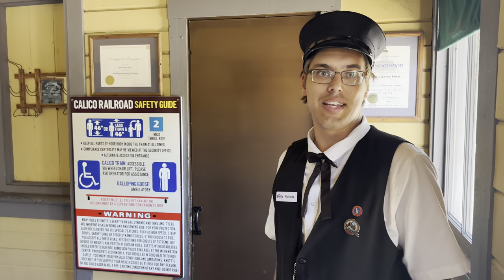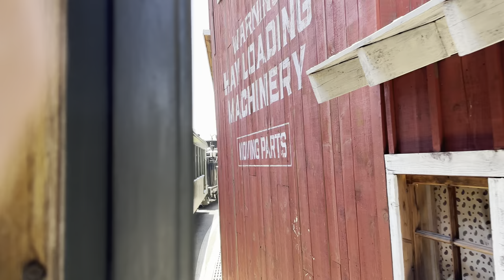Knott's Berry Farm Steam Train C-19 2-8-0 "Consolidation" steam locomotives built by Baldwin 4K HDR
Walter Knott began grading and laying a 3 ft (914 mm) narrow gauge railroad at his Knotts Berry Farm in 1951. He had acquired a collection of vintage rolling stock and other railroad equipment, and wanted to create a railroad experience to run it on. Service started that November, and the railroad formally opened on January 12, 1952.

The engines and most of the cars came from the Denver & Rio Grande Western Railroad and the Rio Grande Southern Railroad.

The D&RG painted a narrow-gauge engine and a few narrow-gauge cars, in a color called Rio Grande Gold, for the Chicago Railroad Fair of 1949. The color was so popular that the company painted the equipment for “The Silverton” (which ran between Durango and Silverton, Colorado) the same color in 1950. The GT&C rolling stock was painted this color when it commenced operations in 1952. The engine was fitted with a diamond stack (that was the wrong shaped diamond) and an overly gaudy paint scheme.

In an effort to make it more authentic, the train has since been restored to its appearance in the 1940s. So, for example, the engines now have a boiler-tube pilot and straight stack. The passenger cars are painted in Pullman Green (which was mandated by the government when it took over the railroads during World War I).

However, the engines were built in 1881, and the cars are from that time period also. And, Walter Knott’s objective in creating Ghost Town was to create an Old West town of the 1800s, not the 1940s.

The engines, which were coal-burners, originally had diamond stacks (to catch the coal cinders), a wooden pilot, and a sand dome that was a bit more ornate (see accompanying photos). The passenger cars have been modified slightly over the years, but they largely retain their original appearance, except for the paint scheme. They were originally painted in Passenger Car Red, rather than Pullman Green.

Locomotives
The roster includes two C-19 2-8-0 "Consolidation" type steam locomotives built by Baldwin Locomotive Works for the Denver & Rio Grande in 1881. When retired from service in Colorado, they were D&RGW No. 340 Green River (formerly D&RG #400, named Gold Nugget No. 40 for many years on the GT&C) from the Denver & Rio Grande Western and RGS No. 41 Red Cliff (recently renamed Walter K at the 60th anniversary ceremony January 12, 2012) from the Rio Grande Southern. D&RGW No. 340 was rebuilt in 2016 and is in use, alternating service with RGS No. 41.

A GT&C engine today, restored to its 1940s appearance (with a straight stack, boiler-tube pilot and plain sand dome).

GT&C engine #340 (GT&C 340 was originally D&RG 400) as it appeared in the late 1800s (with a diamond stack, wooden pilot and more elaborate sand dome). It probably had decorative trim on both the sand dome and the steam dome originally.
"Galloping Goose" motor rail buses kept the Rio Grande Southern Railroad viable from the 1930s by carrying mail. Their last use was to scrap their own line in 1953. Knott purchased the RGS Motor #3, which is run on the GT&C during the off-season – when ridership is too insufficient to justify hostling a steam locomotive. The Galloping Goose was constructed from a Pierce-Arrow limousine frame, engine, radiator, cowling and body with a four-wheel truck at the front and putting flanged wheels on the rear axle. Later a bogie truck replaced the rear axle, linked to the front truck by a chain drive. A RGS shop-built freight box (converted with trolley seats for passenger service in 1950) articulates on the kingpin over the chain driven center truck. The wooden limousine body was replaced after World War II with a 1939 Wayne military-surplus bus body with both left and right doors. The Pierce-Arrow gasoline engine has been replaced, first with a war-surplus GMC gasoline engine at the RGS, then at Knott's with a war-surplus 6 cylinder in-line Diamond-Reo gasoline engine. In 1997 the engine was replaced once more with a Cummins Diesel engine supported with an I-beam frame extension salvaged from the demolished Windjammer Surf Racers roller coaster.

This photo of a Rio Grande Southern business-car train in the 1800s shows what the Ghost Town & Calico engines looked like in the 1800s (e.g., diamond stack, wooden pilot, and trim on the sand dome and steam dome). The business car next to the engine is the "Rico," which is now at the Colorado Railroad Museum. The other business car appears to be the "Edna," which is now at Knott's Berry Farm.
In late 1973, the park received ex-D&RGW K-27 #464, a Mikado 2-8-2 locomotive. However, due to clearance issues, in 1981, Knott's donated the locomotive to the Huckleberry Railroad in Flint, Michigan.